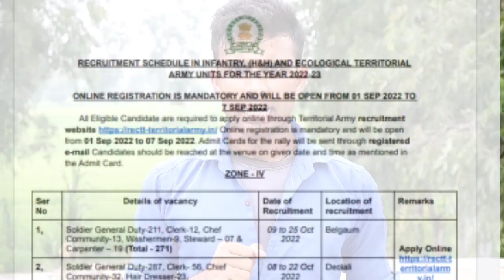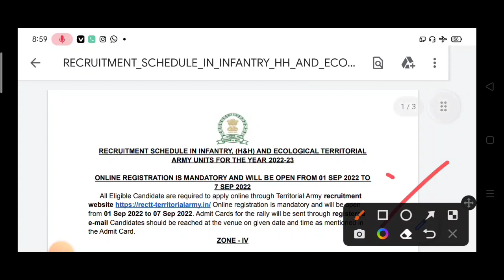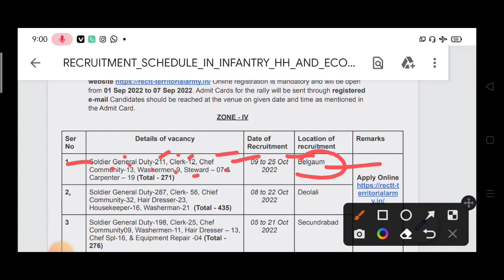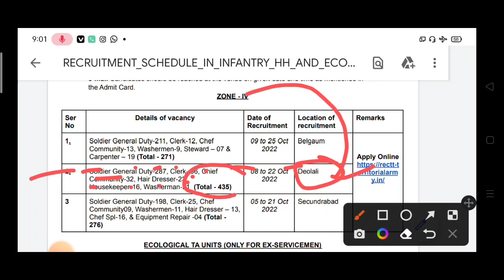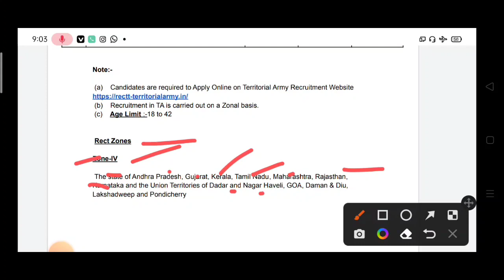टेरीटोरियल आर्मी (t.a) भर्ती के लिए ☑️|| तैयारी शुरू कर दो ☑️|| nilesh vlogs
टेरीटोरियल आर्मी (t.a) भर्ती 5 अक्टुबर से ☑️|| तैयारी शुरू कर दो ☑️|| nilesh vlogs